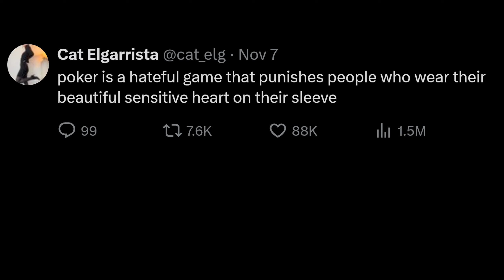Someone Sucks at Poker | VA Meme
I'm wanting to make a community with you guys! Feel free to go to my server over
Time for the shameless plugs!

I heart all comments, and if I like it, I'll comment and like your comment. I appreciate all the support I've received recently and cannot thank you guys enough. It means the world to me.
TAGS (Ignore These)